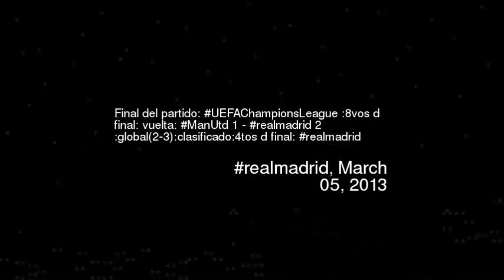inal del partido UEFAChampionsLeague 8vos d f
Final del partido uefachampionsleague 8vos d final vuelta manutd 1 realmadrid 2 global2-3clasificado4tos d final realmadrid
Video made based on original works by 'futbolretrocba'; by 'Ciclismo Pedro Delgado'; by 'Real Madrid C.F.'; by 'Asad Umer'; by 'DosAveiroProduction'; by 'pledjuraa'; by 'SuperPeliculasTV'; by 'carpseby'; by 'ProVaticanus'; by 'DosAveiroProduction'; Soundtrack by: Dexter Britain. Summers Coming. On 'Creative Commons Vol. 2''